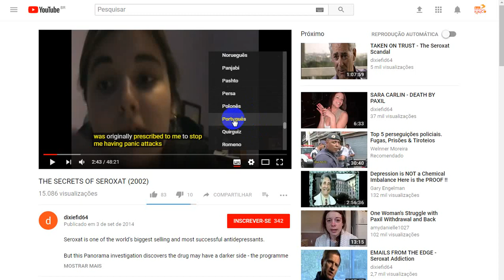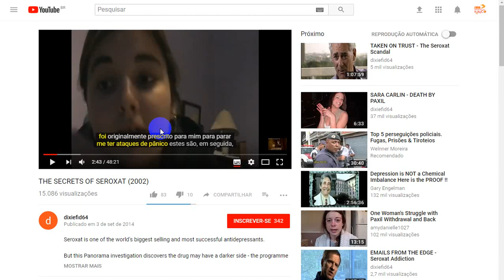Os segredos da paroxetina: Documentário